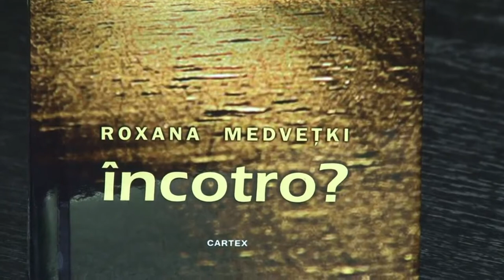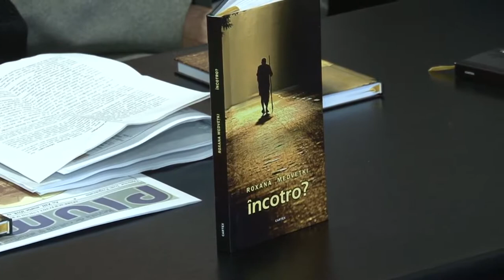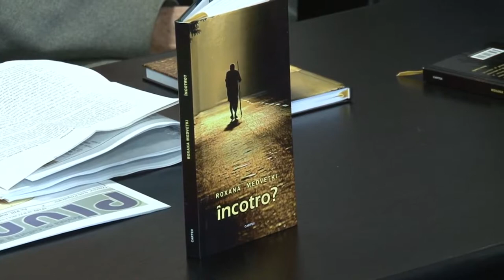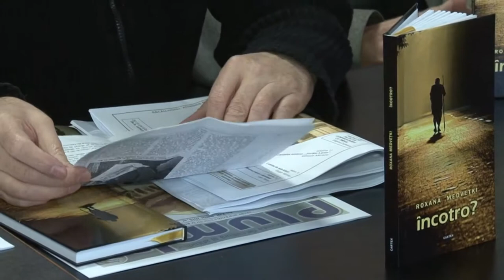La BACAU, Lansare de Carte ROXANA MEDVETKI, FILMARE EXCLUSIV TV UHD 4K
LA BACĂU, Lansare de Carte ROXANA MEDVEȚKI - ÎNCOTRO, FILMARE EXCLUSIV TV UHD 4K

Cu stimă,
echipa Exclusiv

Vizionare plăcută !